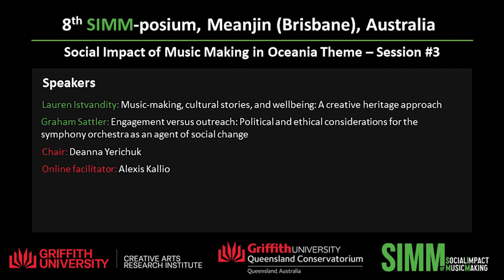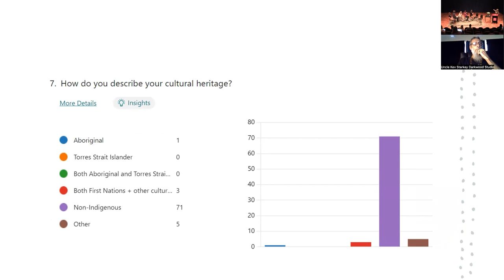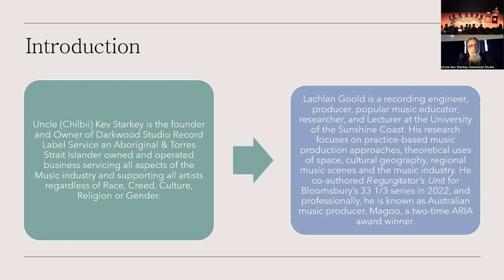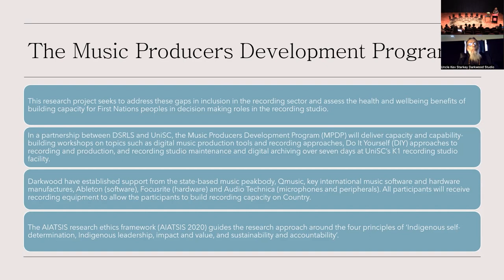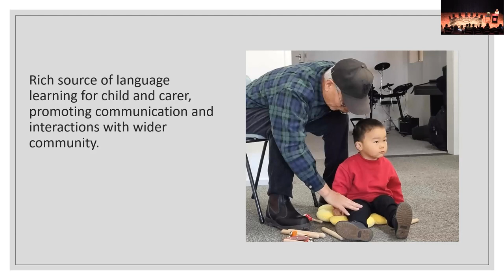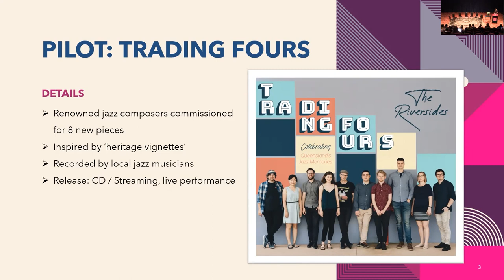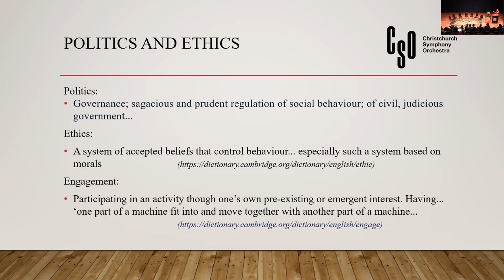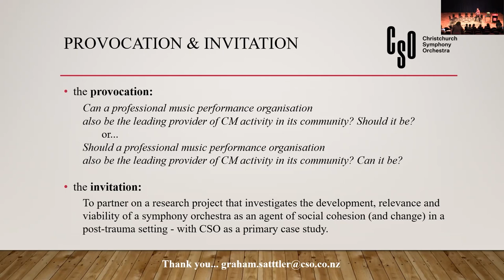Day 3 - Social Impact of Music Making in Oceania Theme – Session #3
Naomi Sunderland, Kristy Apps, Ping Zhang, Brigitta Scarfe and Darren Garvey: Examining immediate and longer-term effects of First Nations live music performance on audiences and known health determinants

Lachlan Goold and Kevin Starkey: Music Producers Development Program (MPDP): Increasing Aboriginal and/or Torres Strait Islander peoples recording capacity and capability

Wendy Brooks: The social impact of an early childhood music class in a regional town

Lauren Istvandity: Music-making, cultural stories, and wellbeing: A creative heritage approach

Graham Sattler: Engagement versus outreach: Political and ethical considerations for the symphony orchestra as an agent of social change

Chair: Deanna Yerichuk
Online facilitator: Alexis Kallio